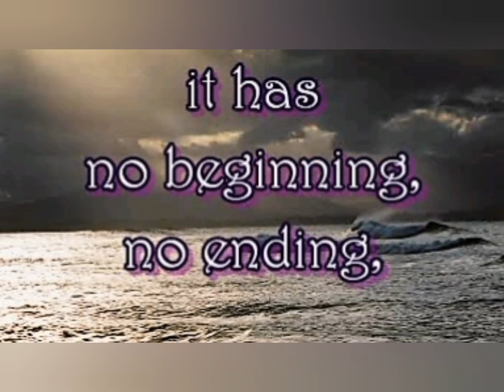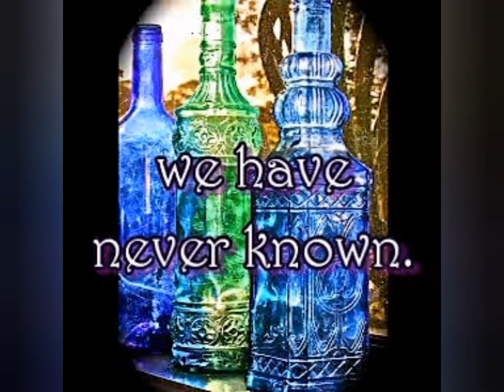☮️☠️☮️ Jam Nation.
☮️☠️☮️ IndolegentZ poetry backed by Tom's keyboard wizardry doodling from Rous Mill, Bunjalung Country NSW